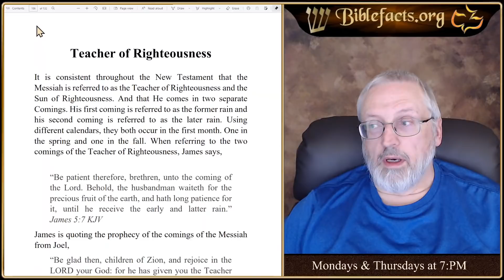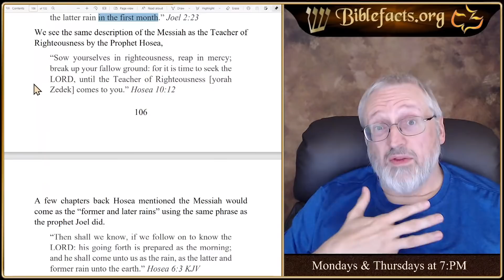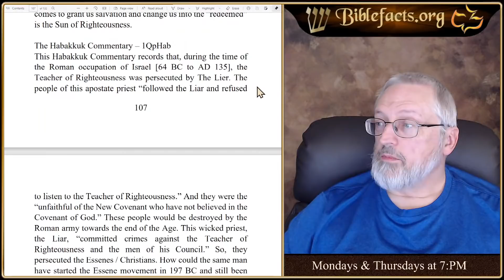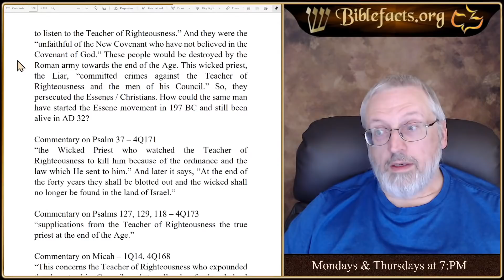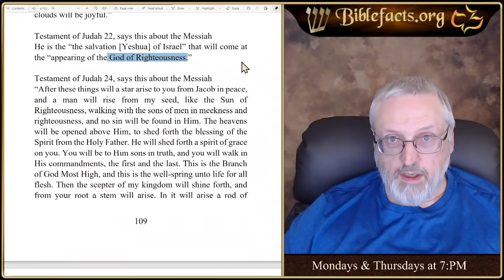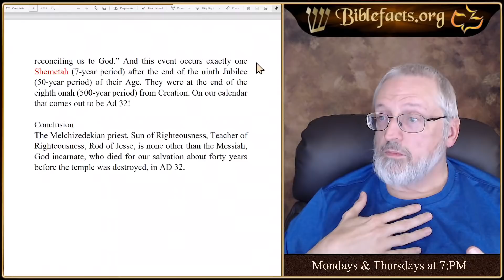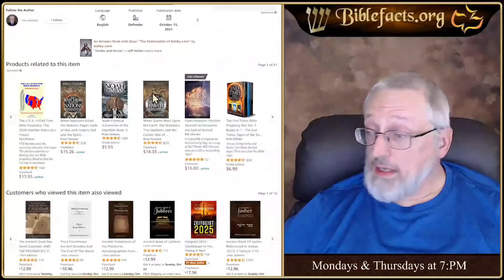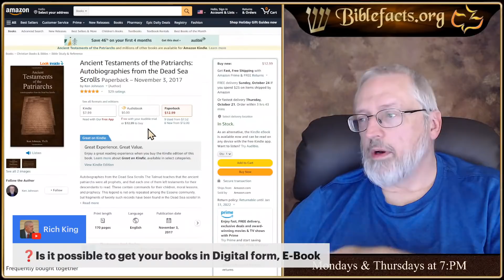The Teacher of Righteousness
A look at the Teacher of Righteousness in the Old Testament and the scrolls